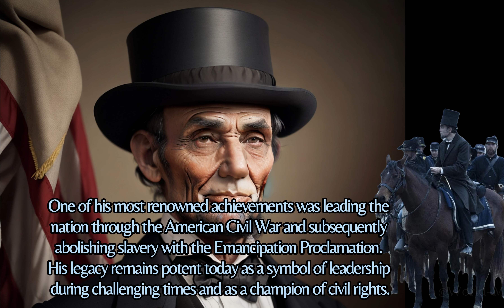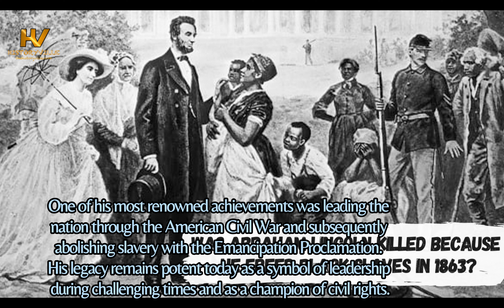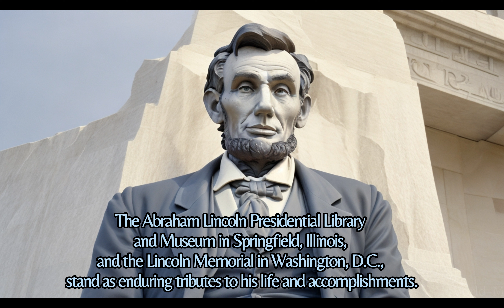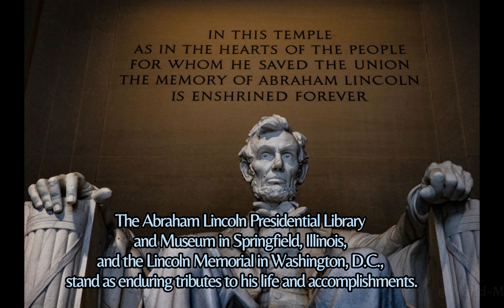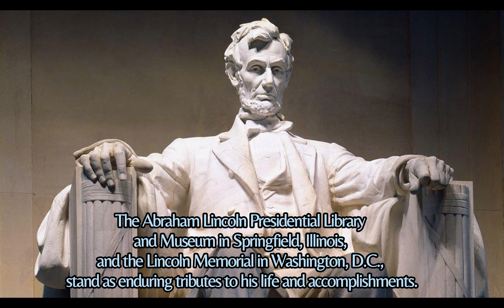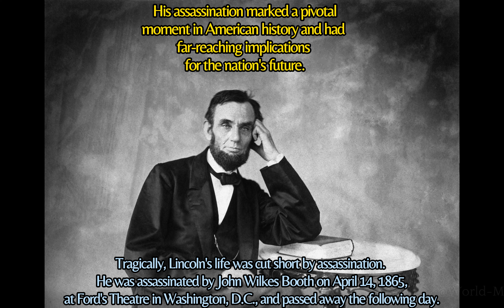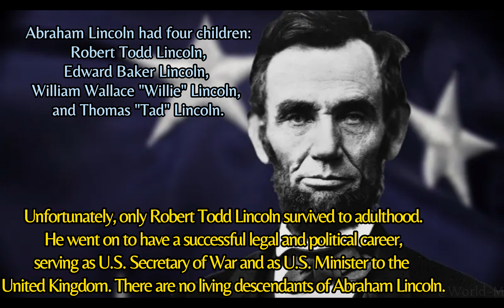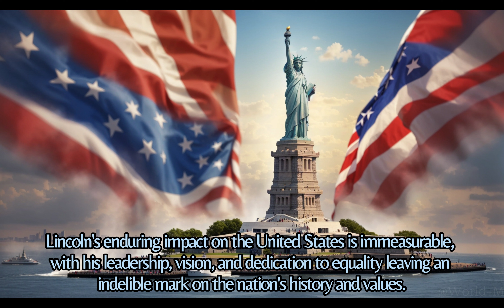Music with 16th U.S. President- Abraham Lincoln